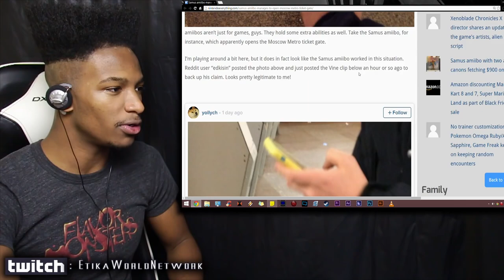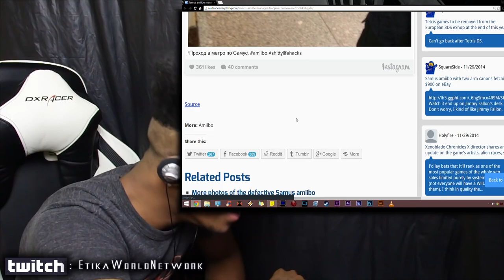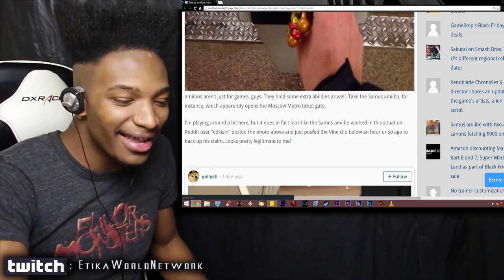You can use Your Amiibo to Illegally Open up Gates at Train Stations, PERFECT.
Original Description: Just another reason why Amiibo's are probably the start of the end of the world!